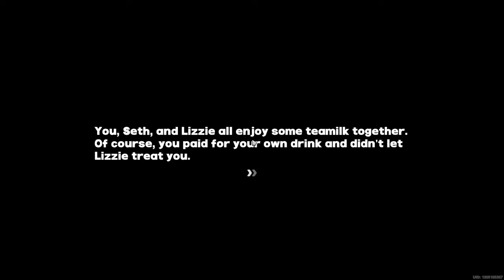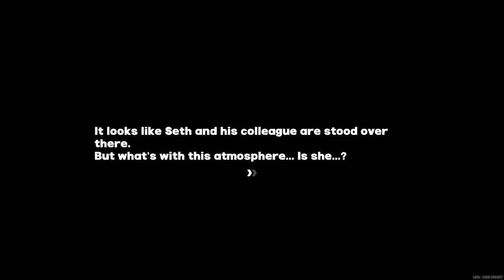WHAT?! SETH GOT A LOVE CONFESSION?!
This is from Seth's Max Trust Event from Zenless Zone Zero, and will also show his wallpaper.